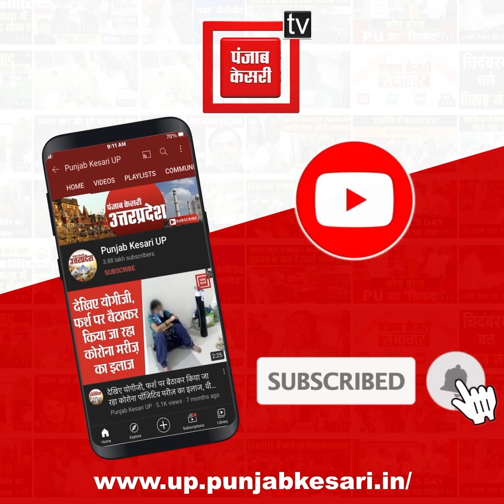Kanwad Yatra 2023: 120 फीट लंबे तिरंगे के साथ कांवड़ लेकर लौटे कांवड़िए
संभल में कांबड़ यात्रा में तिरंगे की धूम देखने को मिली है हरिद्वार से 120 फिट के तिरंगे संग डाक कांबड़ संभल पहुंची है कांबड़ यात्रा को प्रदेश सरकार के इंतजामों से खुश कांबड़िए ने कहा है योगीजी की  सरकार फिर से आए.